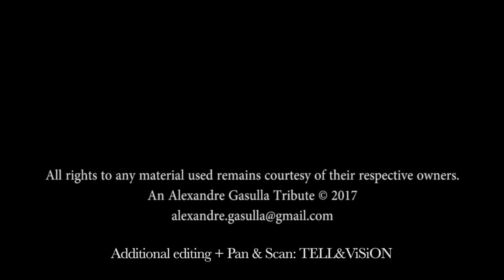DISNEY 100 - A Tribute (UPDATED)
Walt Disney Animation Studios - A Tribute by Alexandre Gasulla

Modified by TELL&ViSiON

Some aspect ratios were formatted to all fit a 16x9 widescreen by Pan & Scanning. Some shots order were rearranged and some from Alice in Wonderland were added.

A tribute to the Walt Disney Animation Studios, for the 80th birthday of Snow White and the seven dwarfs.

For this video, Alexandre Gasulla chose only 49 animation classics made by the Walt Disney Animation Studios. This tribute does not include the movies made by another studio (like Pixar), the live-action movies (he made an exception for Dinosaur) and the movies composed with many short films (like The Three Caballeros, Saludos Amigos or The many adventures of Winnie the Pooh).

Clips from
'Snow White and the seven dwarfs' 1937
'Pinocchio' 1940
'Fantasia' 1940
'Dumbo' 1941
'Bambi' 1942
'Cinderella' 1950
'One hundred and one dalmatians' 1961
'The Rescuers Down Under' 1990
'Beauty and the Beast' 1991
'Aladdin' 1992
'The Lion King' 1994
'Pocahontas' 1995
'The Hunchback of Notre Dame' 1996
'Hercules' 1997
'Mulan' 1998
'Tarzan' 1999
'Fantasia 2000' 1999
'Dinosaur' 2000
'The Emperor's New Groove' 2000
'Atlantis, The Lost Empire' 2001
'Lilo and Stitch' 2002
'Treasure Planet' 2002
'Bolt' 2008
'The Princess and the frog' 2009
'Tangled' 2010
'Frozen' 2013
'Big Hero 6' 2014
'Zootopia' 2016
'Moana' 2016

remain courtesy of The Walt Disney Company, © TM & Copyright.

Walt Disney Animation Studios - A Tribute is a non-profit project not aimed at breaking copyright laws.